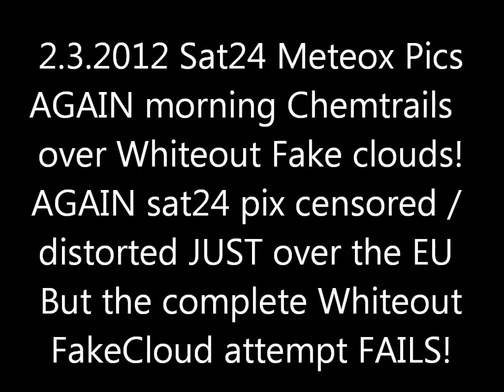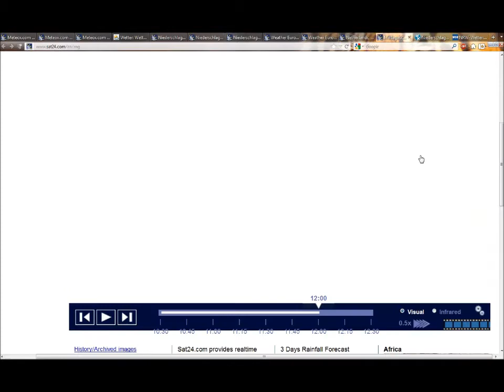2.3.2012 METEOX anomalies HAARP radar Rings Anomaly GEOENGINEERING Chemtrails Whiteout